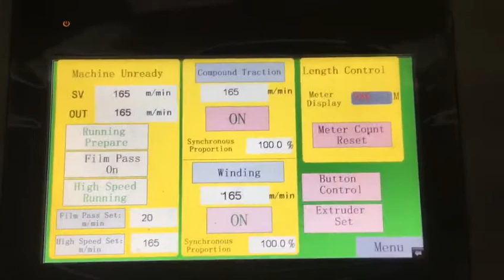PE PLA PBS coating extrusion laminating machine for paper cup,box,bowl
This machine can accept LDPE、PP、EVA、EAA, etc. lamination grade material，Use for duplex paper film(BOPP、BOPET、CPP、CPE, etc) Paper、Aluminum Foil、Non-woven, etc. as base material for compounding lamination.